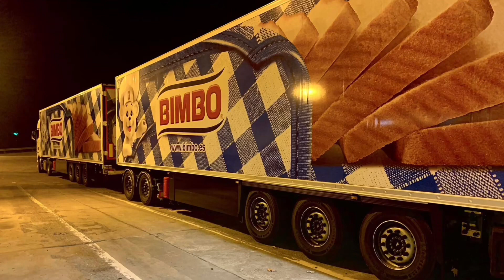DúoTrailer !!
19 ani de meserie  !!! Vă prezint ce fac în prezent , DuoTrailer ‘ !!  MAN TGX 18.640 +. Schmitz Cargobull-semiremorcã
remorcher - dolly - semiremorcã

31.7 M  70 T MMA

19 ańos  de profesión . Os enseño que hago ahora mismo , Duo Trailer !!
MAN TGX 18.640 +. Schmitz Cargobull - semirremolque  remolcador - dolly - semirremolque

31.7 M    70 T MMA

19 years of profession. I show you what I'm doing right now, Duo Trailer!!

MAN TGX 18.640   +  Schmitz Cargobull - semi-trailer - TUG  / dolly  / semi-trailer

31.7 M 70 T MMA